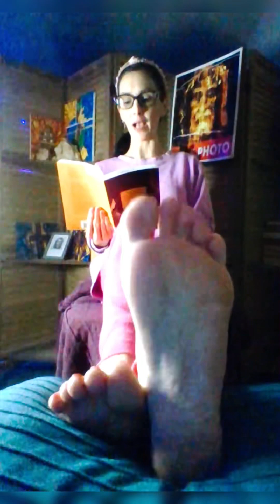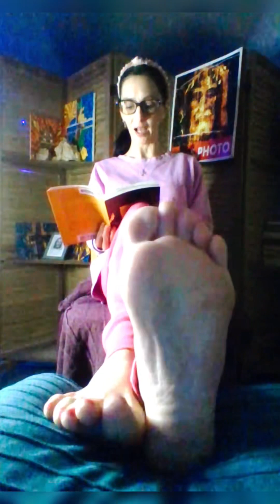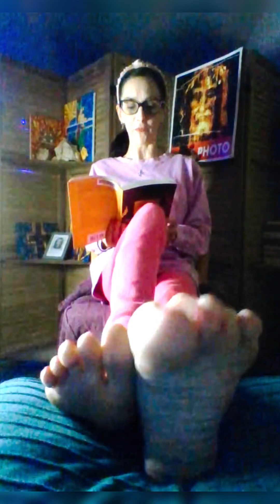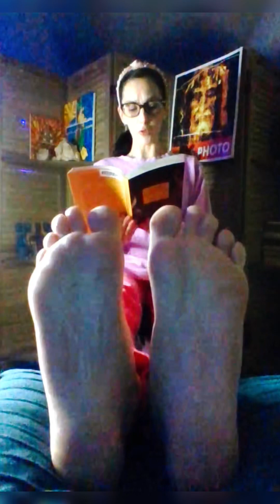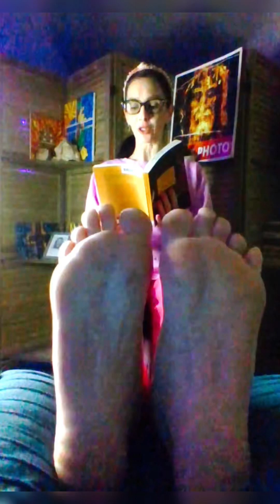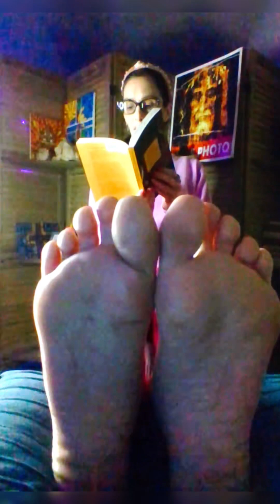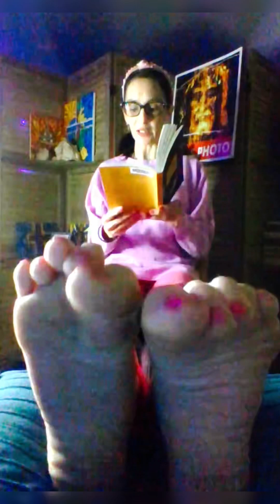THE BIBLE & POETRY • THE POETRY OF LUKE 🔥